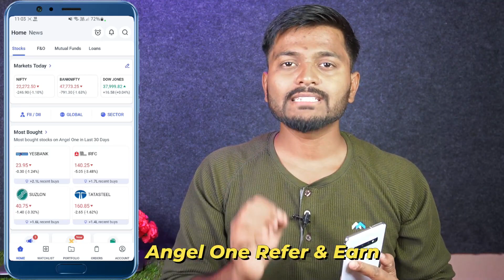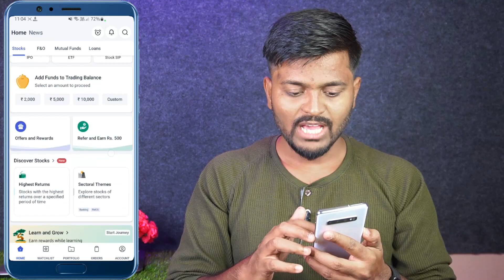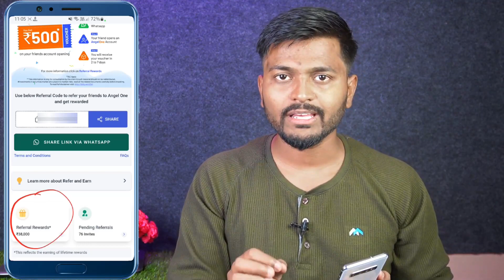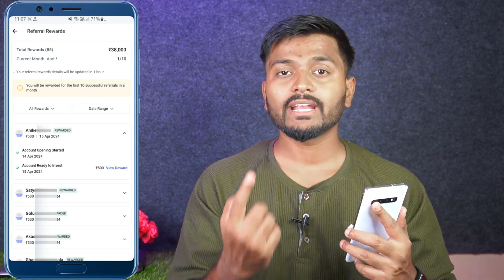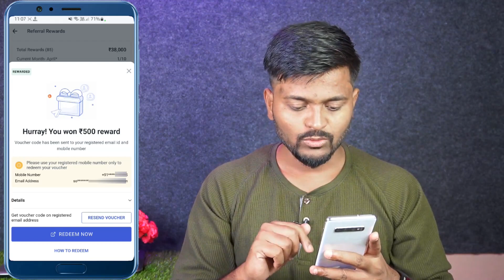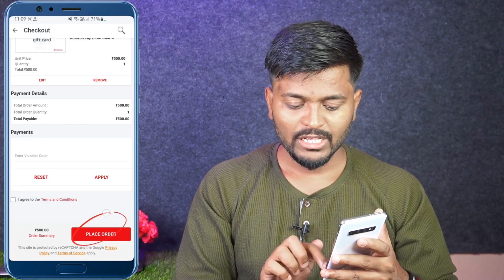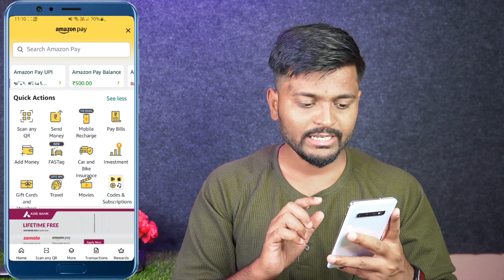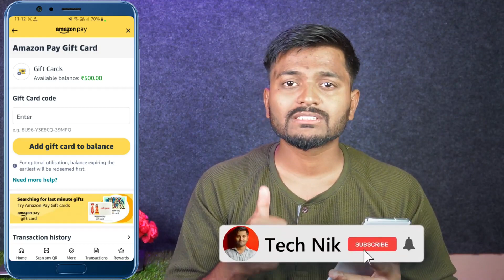Angel one Referral program. Refer and earn with prove..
Download link

 1️⃣ Download Angel One app 📲
 2️⃣ Complete KYC 🪪
 3️⃣ Start your Investment Journey 💰📈
 1️⃣ Download Angel One app 📲
 2️⃣ Complete KYC 🪪
 3️⃣ Start your Investment Journey 💰📈

_T&C Apply_